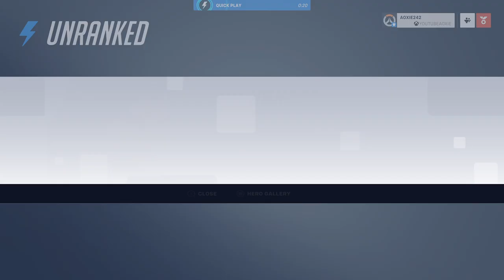overwatch 2 gameplay